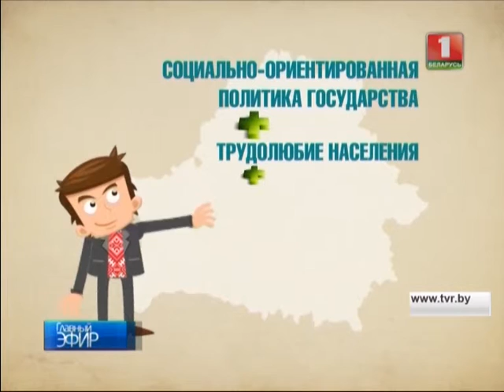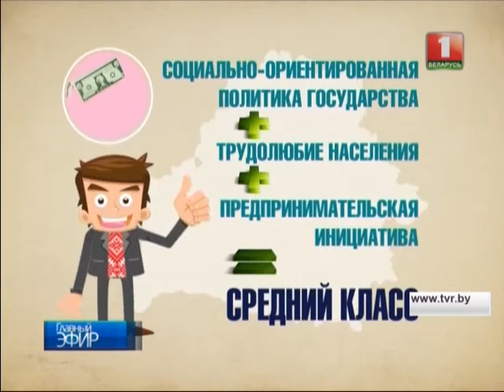Средний класс. Экономическая азбука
Еще древние греки называли средний класс "опорой общества". Как определить, какой слой общества можно отнести к среднему классу и по каким параметрам - ответ в нашем видео.